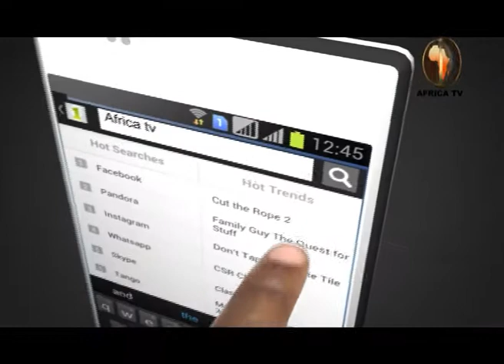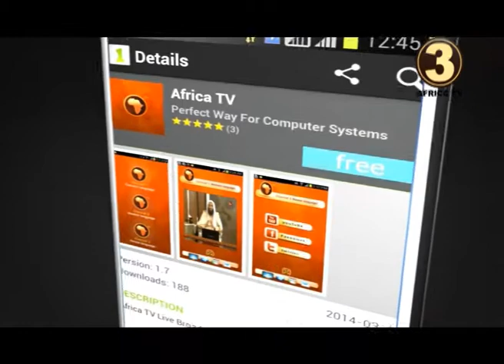AFRICA TV 3 # SHIRIN | DANDALIN MATASA (MATASA DA SHAYE SHAYE KASHI NA 1)